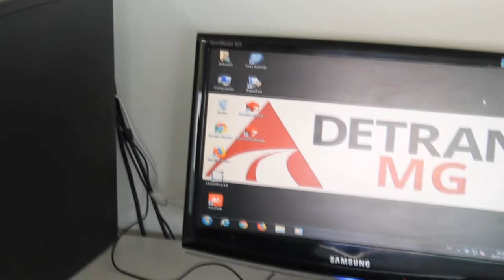Jornal da Onda 29.11.18 - PROVA DE LEGISLAÇÃO DE TRÂNSITO SERÁ REALIZADA EM PIUMHI